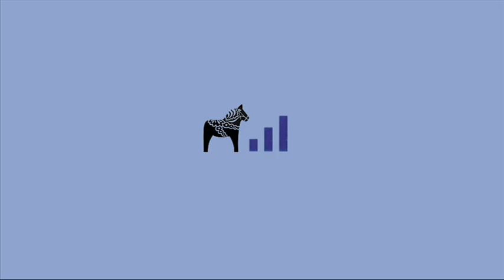SWEDEN (SpE FM DX radio)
Swedish FM radio stations received as FM DX near Warsaw in Poland via Sporadic E skip, a long-distance, but short living ionospheric propagation phenomenon, occurring seasonally.
Features some archive recordings and those of the 2020 season.

Tuner: Sony XDR-F1HD + 6el external Yagi antenna, H-pol.

Sweden is an interesting case for FM DX propagation modes study (as seen and heard from Poland) - its territory stretches northwards from Poland, so its southern half is received via tropo and the nothern part via Sporadic E.
In ultra-rare conditions the areas overlap - you can see here some SpE shortskips from under 1000km. And tropo reached over 1200km couple of times, as I observe FM DX propagation since over 15 years.

POLSKI Nagrania sygnałów FM DX stacji radiowych FM ze Szwecji jakie odebrałem w ubiegłych latach oraz w sezonie 2020 w Górze Kalwarii p./Warszawą podczas propagacji jonosferycznej Sporadic E - nietrwałego zjawiska odbicia dalekich sygnałów UKF w jonosferze, występującego w porze letniej.